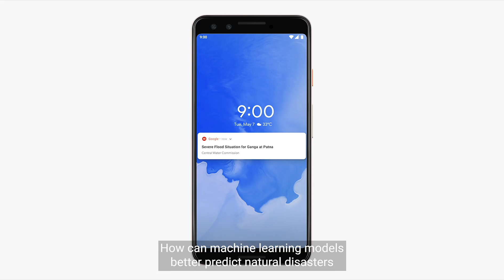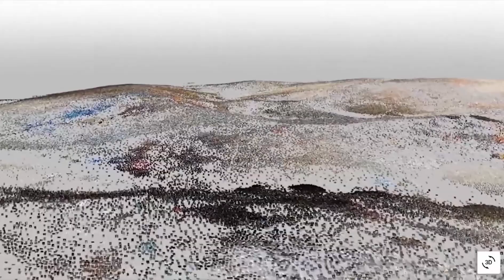AI for good | Google For India 2022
At Google, we believe that AI can empower people by providing new ways of solving important problems and helping them in their daily lives.
AI is a tool we have long since used to explore and address hard, unanswered questions. What if people could predict natural disasters before they happen? Track disease as it spreads, to eliminate it sooner? Or dramatically improve the lives of people with disabilities?